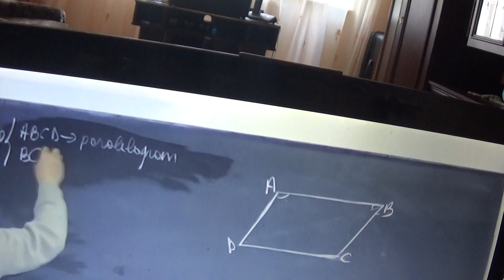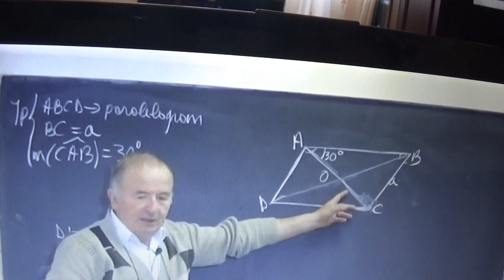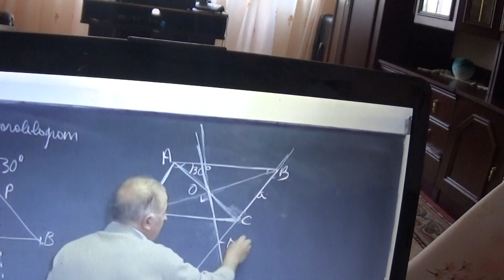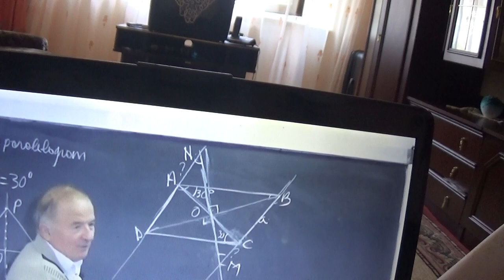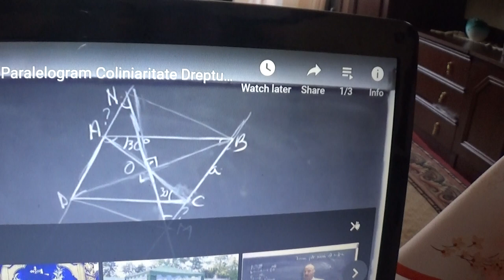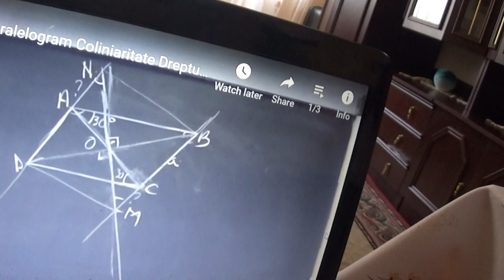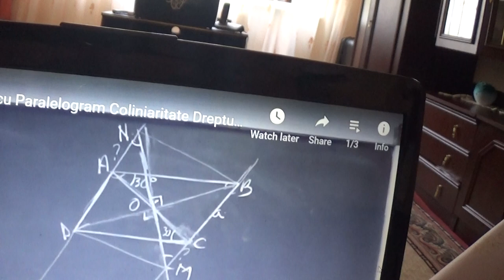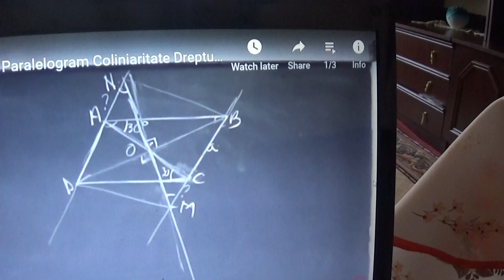3/8 1820 Cls 7 Ioana va arata ce progres a facut si ce de bine se simte acum cand aude de matematica